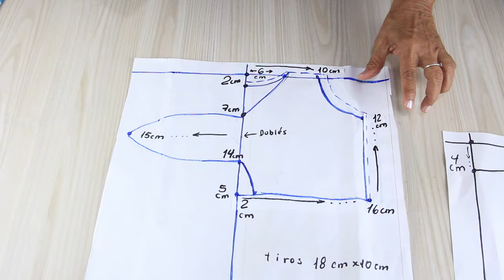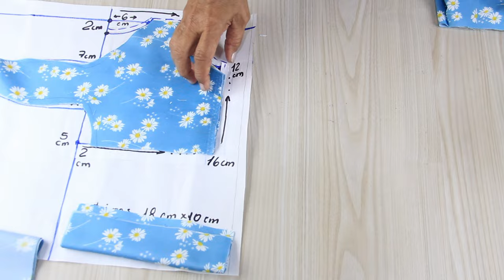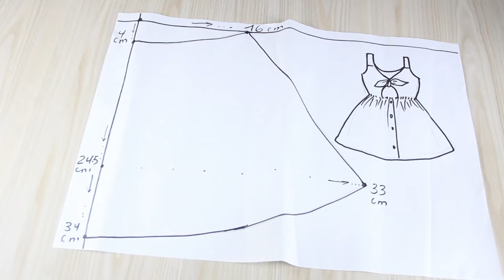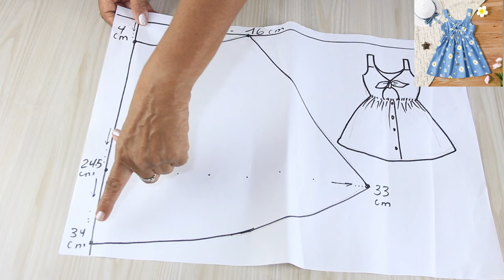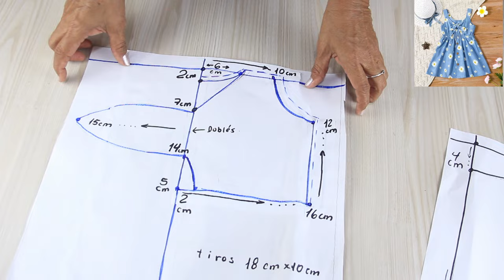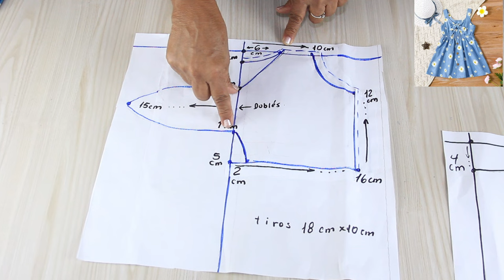Coser en 10 minutos y vender Lido Vestido para niñas VERANO